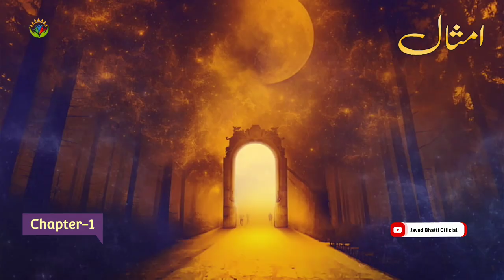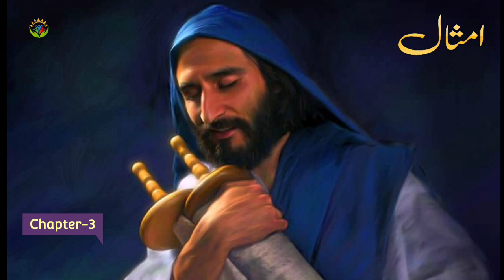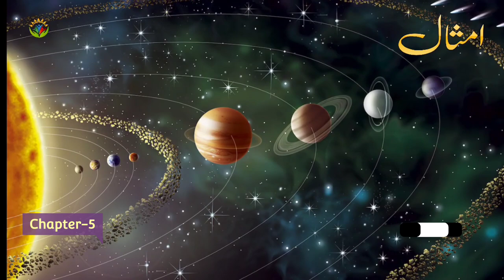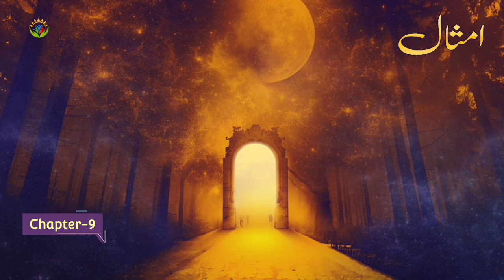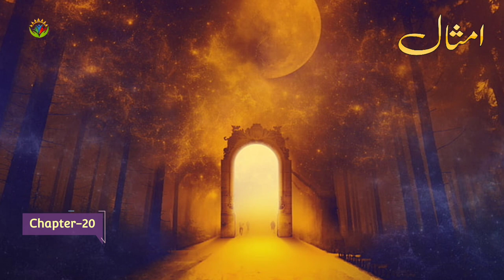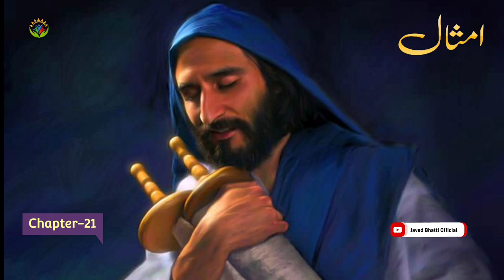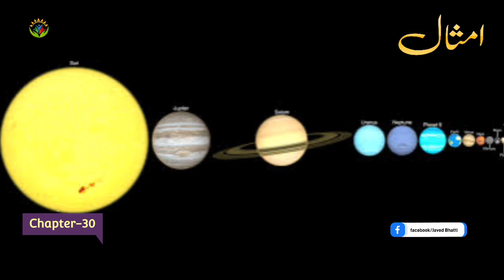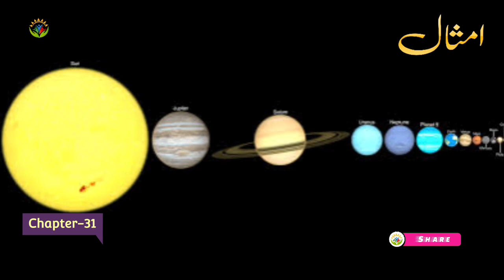Holy Audio Bible : PROVERBS Chapter's 1-31 / سلیمان نبی کی حکمت / امثال / Hindi Urdu Bible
As a basic definition, a proverb is a traditional saying or phrase that expresses a perceived truth. Proverbs often give practical advice and are based on the shared human experience. An English proverb is one that is used primarily by native English speakers. However, proverbs may be found in many languages.